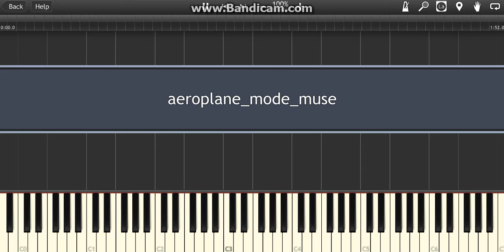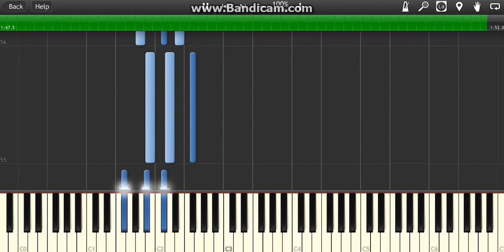Limbo - " Aeroplane Mode " Piano Chords Only Midi Synthesia Lesson Easy How To Play Tutorial